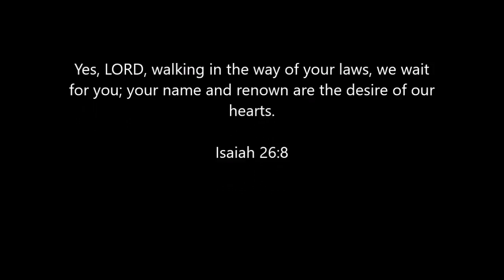DAY 43 Simple Pursuit Devotional Passion Movement A HEART AFTER JESUS Fully Committed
Day 43

Fully Committed

During the early days of the Passion Movement, God connected our story to the confession found in Isaiah 26:8, specifically the last phrase which says, “For your name and renown are the desire of our souls.”

The heart of Passion is God’s glory, and God is most glorified in us when we live lives that are fully satisfied in Him. In an effort to flesh out this desire, the 268 Declaration was crafted around the following 5 statements and prayers ::

A passion to know God above all things – Because I was created by God and for His glory, I desire to make knowing and enjoying God the passionate pursuit of my life.
[God, give me a desire to know you more.] Colossians 1:16-18, John 17:3, Revelation 3:20, Philippians 3:7-10, Jeremiah 9:23-24, Psalm 16:11, 63:2-5, 73:25-28, Isaiah 43:7